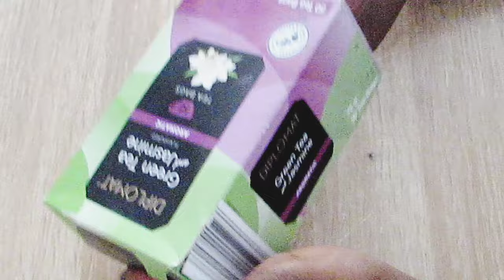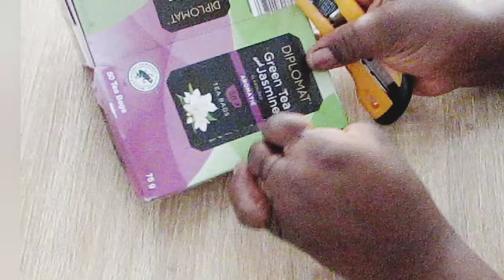3 HIGH END DIY USING RECYCLES. FROM TRASH TO LUXURY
Today video am going to be making three DIY using some recycled itemes. This project is just on a very low budget.

Items used for this project
 Empty Tea box
Doll Shoe
Silver spray paint
Gemstones
Apparel and craft roll

Please watch till the end and leave your comments on what you think about this video.
If you like what I did, please Subscribe, like, share this video to your loved ones and don't forget to turn on your notification bell so you can be the first to get notified whenever I upload new video thanks